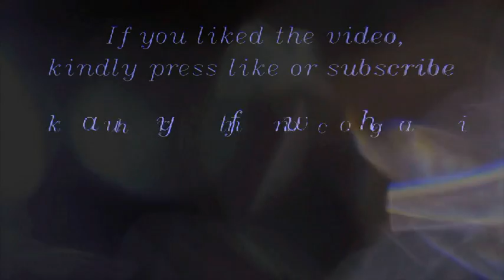Weird and wonderful creatures...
This I captured on the 25/10/2020(2/2). It contains everything.Orbs,flying winged creatures and many more.